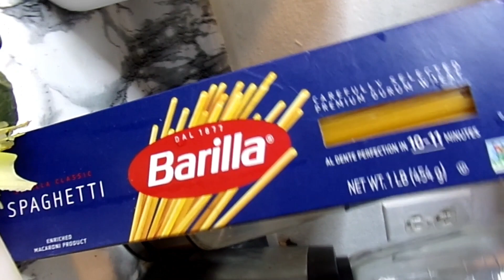Nutritiva Y deliciosa Sopa de Bok Choy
super easy and economic recepi hello everyone welcome to my channel "Cocina De Leslye Wood" this channel you will find delicious homemade food made by the whole family simple and easy recipe that your child can help you... This way you can spend more time with your kids making the kitchen a fun place ! If you have any request on learning how to do a certain food please feel free to comment below we will do as much as possible. thank you and don't forget to subscribe and like us on Facebook "The Hernandez Family Kitchen" Thankyou and we hope you enjoy.
Hola a todos bienvenidos a mi canal de "La Cocina De Leslye Wood" en este canal usted encontrará deliciosa comida casera hecha por toda la familia. Receta simples y fáciles que su hijo puede ayudarle. De esta manera usted puede pasar más tiempo con sus hijos haciendo la cocina un lugar divertido ! Si usted tiene cualquier petición en aprender cómo hacer un determinado alimento por favor siéntase libre de comentar a abajo vamos a hacer todo lo posible por hacerlos videos gracias